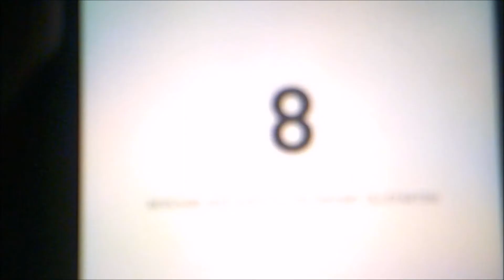Daily Vlog 24 6 2020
Musik audio jungel